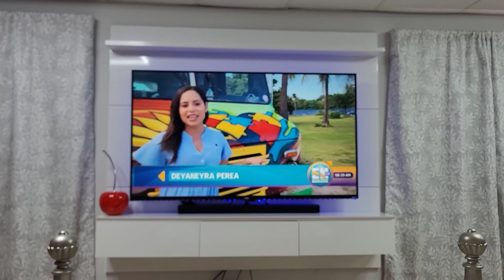seguimos creciendo familia campera 💪 no tengo derechos de autor 💚 El Correcaminos P.R